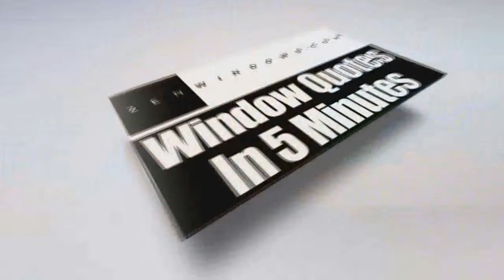Patio Doors Taylor TX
Customer-Driven Design

We offer the following types of replacement windows in Austin TX:

Awning windows
Bay windows
Bow windows
Casement windows
Double hung windows
Garden windows
Hopper windows
Picture windows
Round top windows
Slider windows
Special shape windows
Patio doors